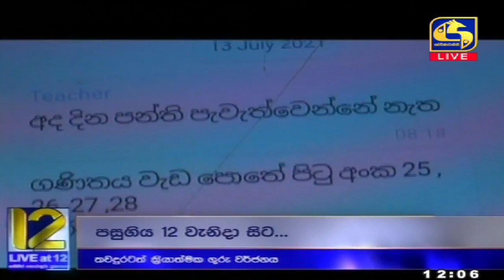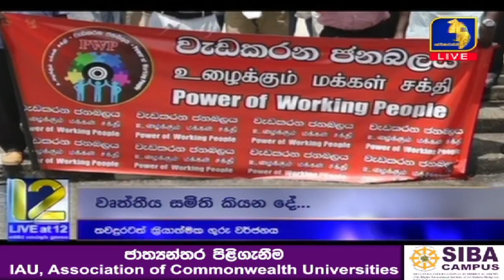Live at 12 ප්‍රධාන ප්‍රවෘත්ති විකාශය - 2021-07-18